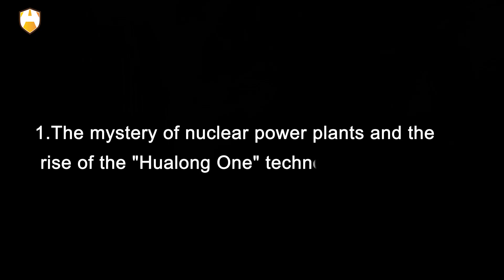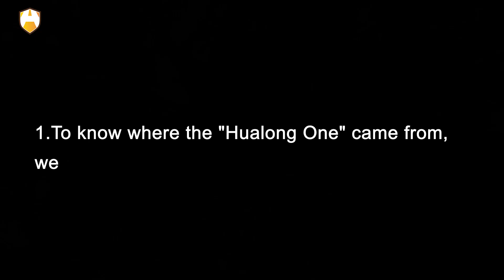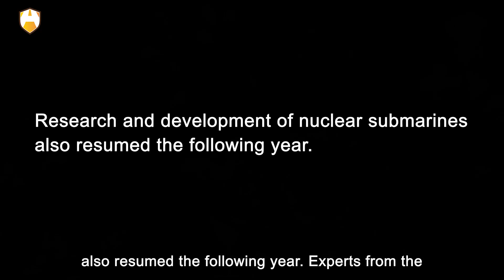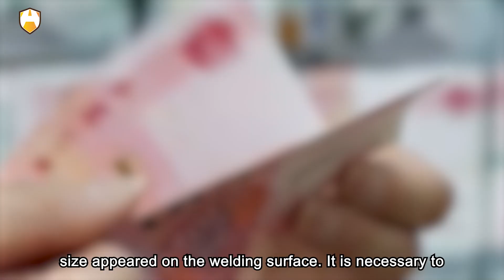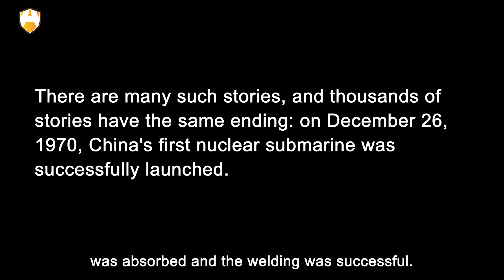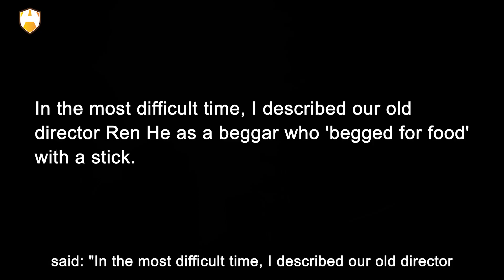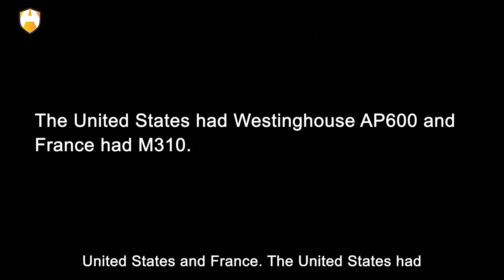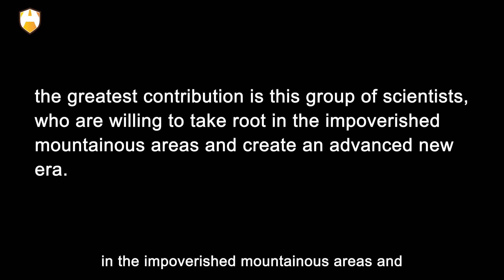China nuclear reactor goes to Argentina! $8B Deal for China’s Hualong One PWR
At the beginning of 2022, China announced that it would build a nuclear power plant in Argentina using China's most advanced "Hualong One" reactor. Once completed, it will increase Argentina's nuclear power generation capacity by more than 60% and provide over 7,000 job opportunities during peak construction periods. Upon completion, it will require 700 permanent job positions. So, why did Argentina choose China's Hualong One technology?

Let's take a look at its advantages. Besides, is nuclear power plant safe? Why are western countries decommissioning nuclear power plants while China is vigorously expanding them? Today, we will discuss the mystery of nuclear power plants and the rise of the "Hualong One" technology. OK, let’s take a look.